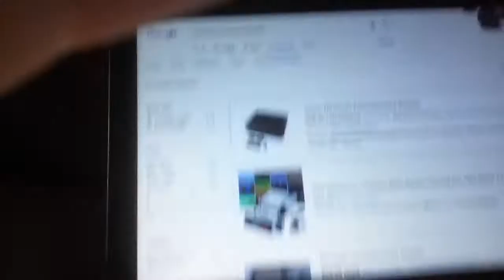May 2, 2020